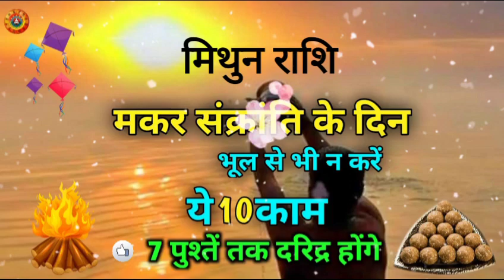मिथुन राशि मकर संक्रांति भूल से न करे 10 काम/Mithun Rashi Makar Sankranti Bhul Sr Na Kare 10 Kam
Mithun Rashi Makar Sankranti Bhul Sr Na Kare 10 Kam